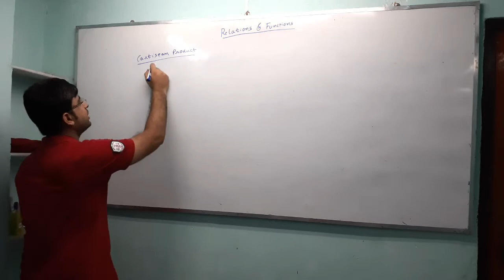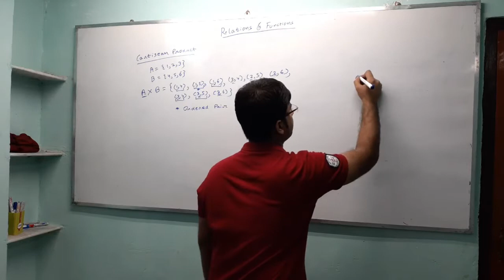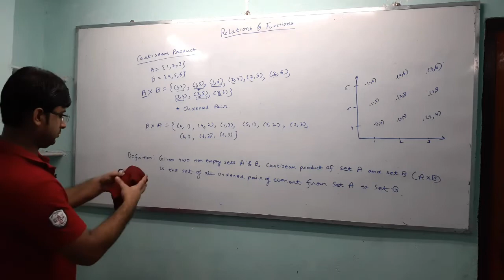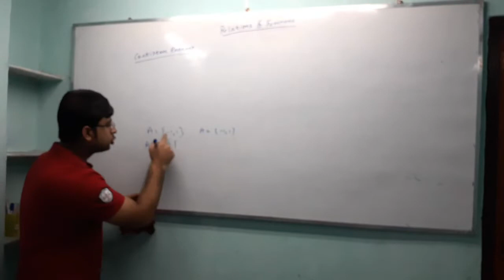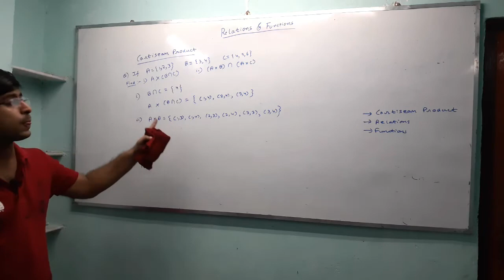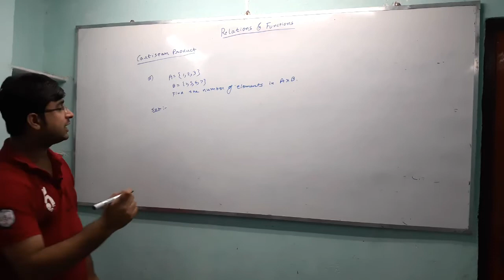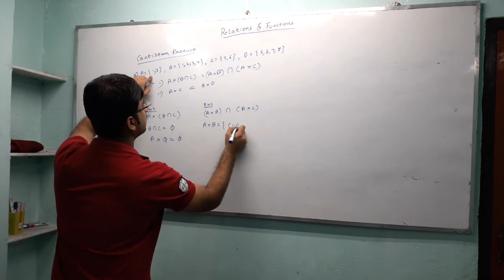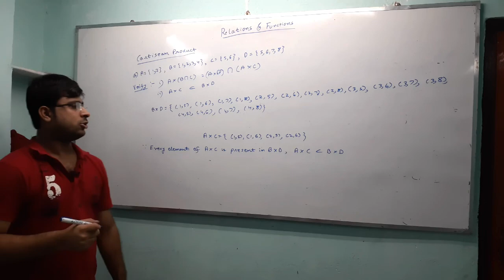Relations & Functions : Class 1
This video explains the Concept of Cartisean Product that forms the very foundation to understand Relations and Functions.